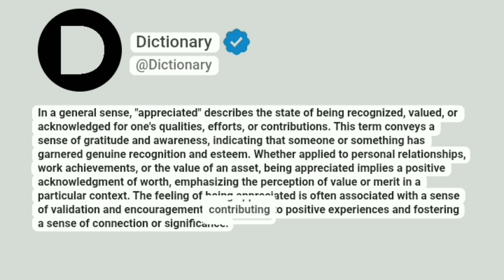Appreciated Meaning In English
In a general sense, "appreciated" describes the state of being recognized, valued, or acknowledged for one's qualities, efforts, or contributions. This term conveys a sense of gratitude and awareness, indicating that someone or something has garnered genuine recognition and esteem. Whether applied to personal relationships, work achievements, or the value of an asset, being appreciated implies a positive acknowledgment of worth, emphasizing the perception of value or merit in a particular context. The feeling of being appreciated is often associated with a sense of validation and encouragement, contributing to positive experiences and fostering a sense of connection or significance.